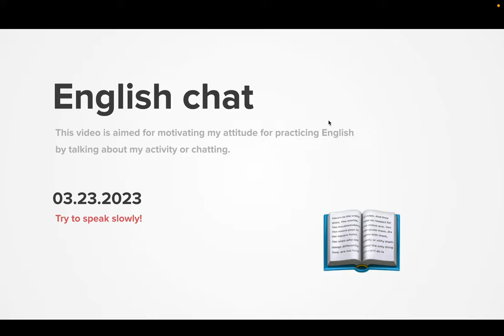Diary 2023-03-23, part 1371